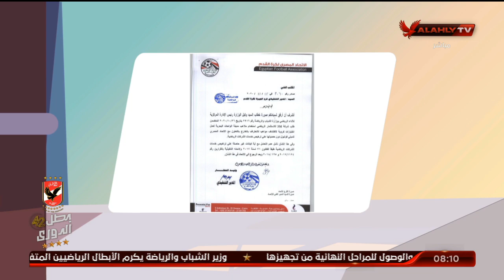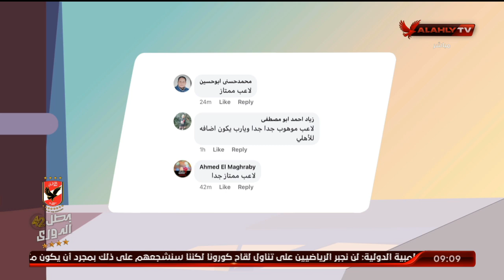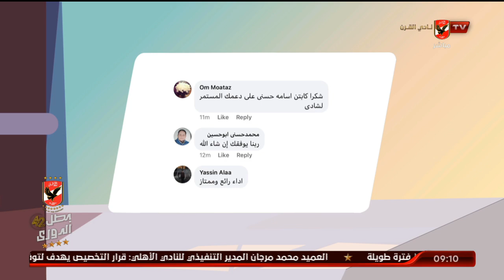الحلقة الكاملة | الأشبال مع أسامة حسني | 17-11-2020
ضيف الحلقة
شادي رضوان ـ لاعب النادي الأهلي